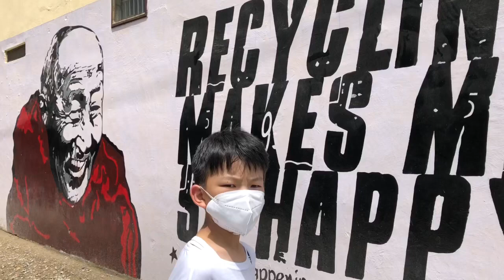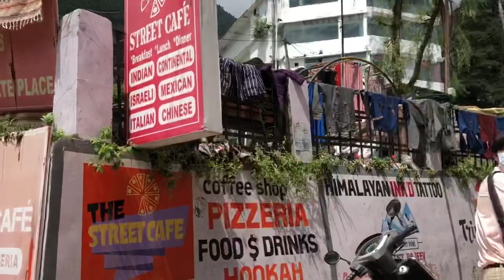Aftermath of Bhagsu flood || nature walk